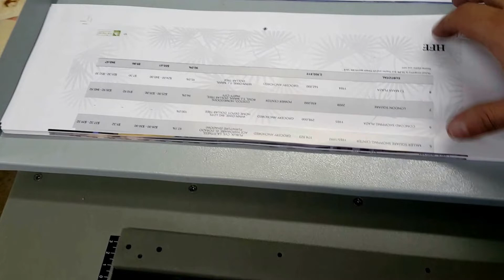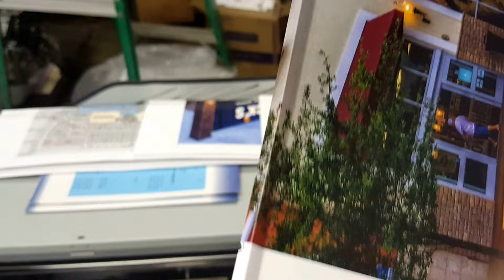SHARK FINISHING MACHINERY SB-420 PERFECT BINDER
SB-420 PERFECT BINDER OFFERS A 17.25 MAX BOOK LENGTH, SIDE GLUE, AND NEW SQUARE SPINE DESIGN.